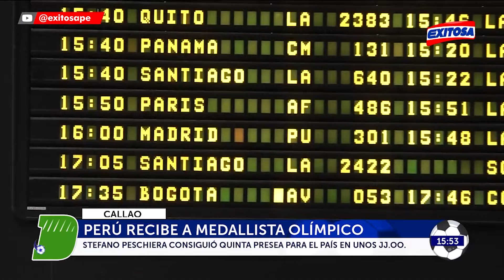🔴🔵¡Fiesta en el Jorge Chávez! Así recibe Perú al medallista olímpico Stefano Peschiera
Stefano Peschiera aterrizó en Perú tras su gran participación en París 2024 y, a la espera de su salida, hinchas peruanos están listos para recibirlo entre música y carteles.

Exitosa Perú
"Exitosa: La voz que integra al Perú"

Corporación Universal